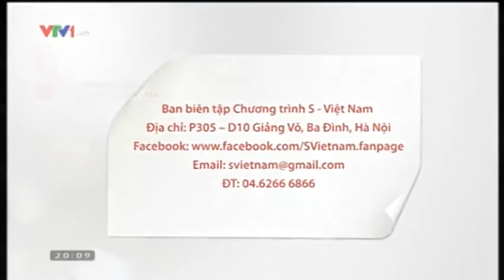Cầu Ngói Và Lễ hội Quần Anh xã Hải Anh Hải Hậu Nam Định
Cổ kính, trang nhã, không mai một theo thời gian, cầu Ngói ở xã Hải Anh, huyện Hải Hậu, tỉnh Nam Định được biết đến là một trong ba cây cầu cổ đẹp nhất Việt Nam vẫn còn lưu giữ lại cho đến nay.
Cầu Ngói của đất Quần Anh xưa được tổ tiên xây bắc trên con sông Trung Giang vào năm Hồng Thuận Tam niên, tức năm 1511, tức là khi công việc lấn biển khẩn hoang đã hoàn thành.